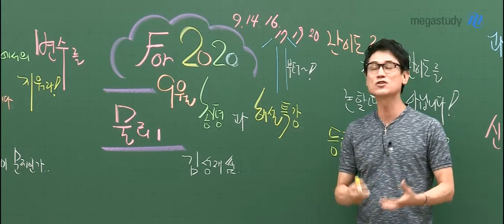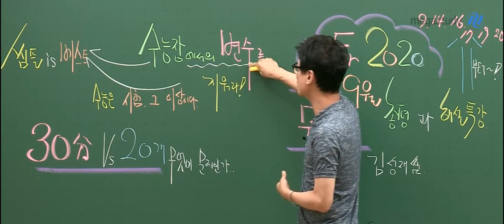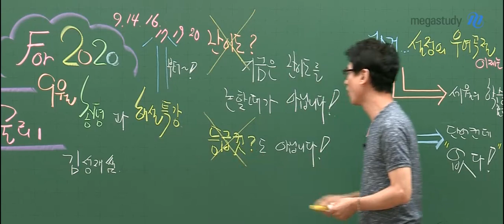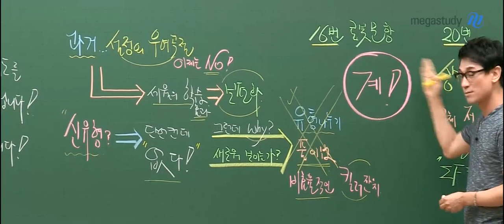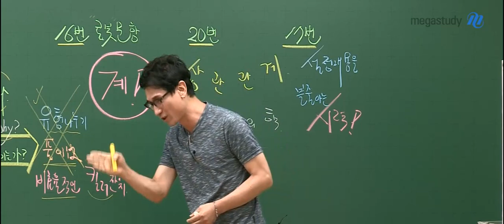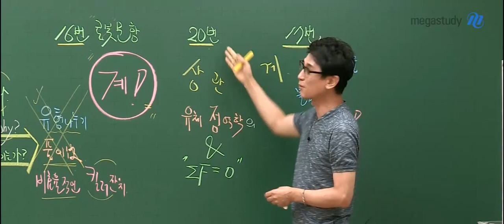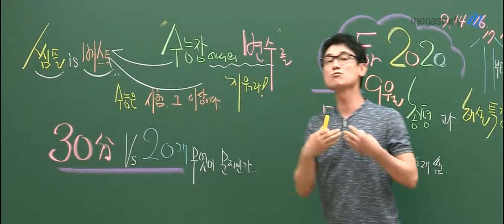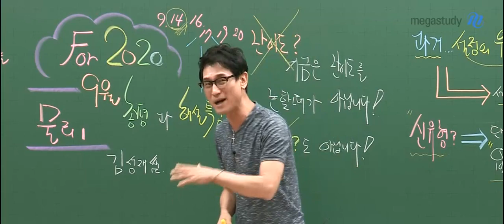[메가스터디] 물리 김성재 쌤 - ★9월모평 총평★ 물리l 9월 모평, 씸플is베스트!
많이 안다고 해서 그것이 점수로 나오는 것은 아닙니다.
수능장에서의 변수를 모두 지우는 방법,
김성재 선생님이 알려드립니다.

1. 난이도? 등급컷?

- 지금 중요한 것은 난이도, 등급컷이 아닙니다.

2. 신유형?

- 기출이 누적되어 지금까지 보았던 설정은 보편화된 상태입니다.

- 신유형은 없습니다!

3. 무엇을 해야 하는가?

- 씸플 is 베스트!
- 수능장에서의 변수를 지우는 훈련을 해야 한다
- 시간이 쪼들리는 이유를 찾아서 하나하나 제거하세요!

성재쌤이 총평과 해설강의에서 자세하게 알려드립니다 :)

늦었다는 말은 꺼내지 마세요.
지금부터 하면 됩니다.
충분히 하고자하는 의지와 실천이 있다면 4등급, 5등급도 1등급이 됩니다!